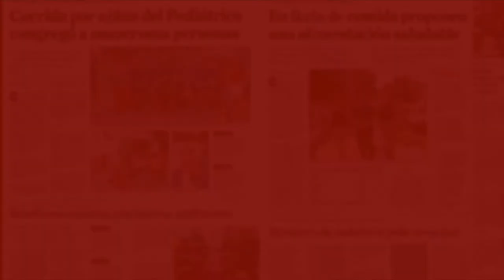Del abandono a ser pasapelotas: los perros que se robaron el show en Brasil.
Seis perros abandonados se robaron el show en el Abierto de Sao Paulo de tenis. Devolvieron pelotas y fueron las estrellas del torneo.